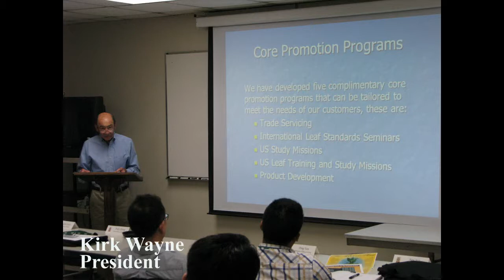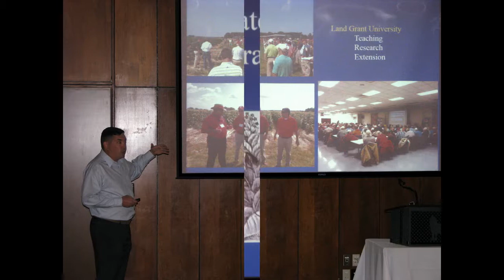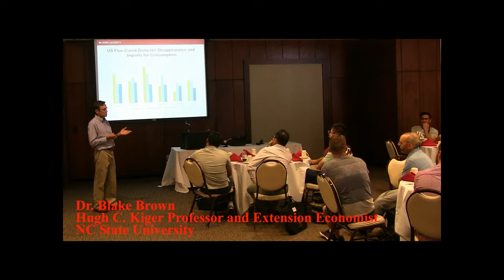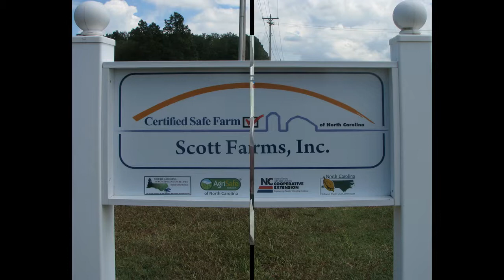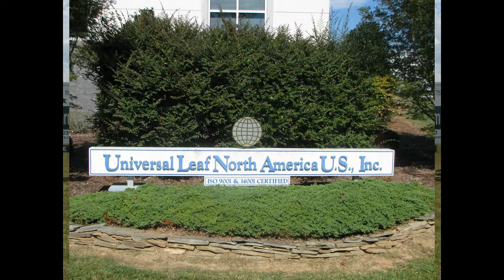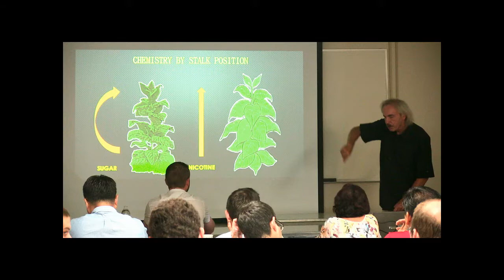2016 USLT&SM Highlights